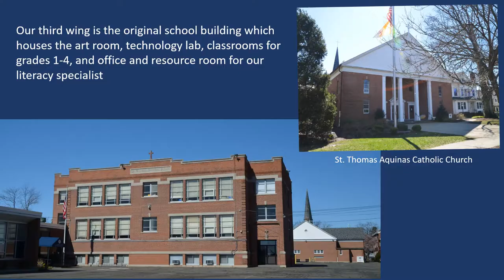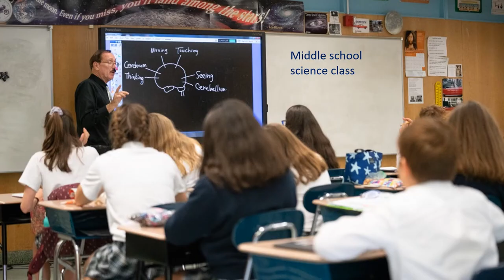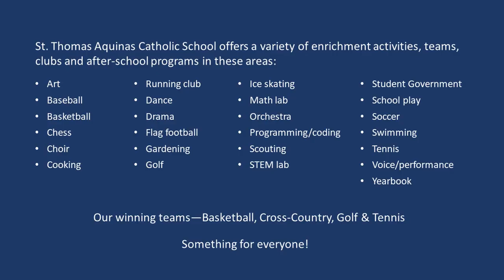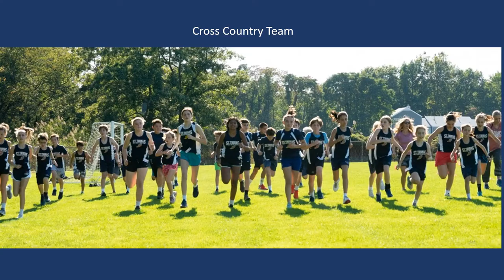Getting to know St Thomas Aquinas Catholic School